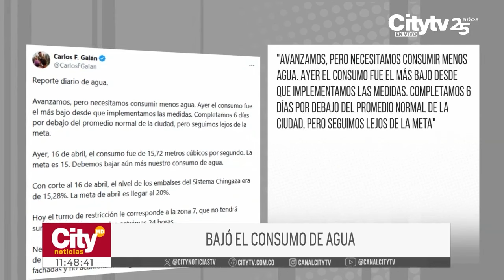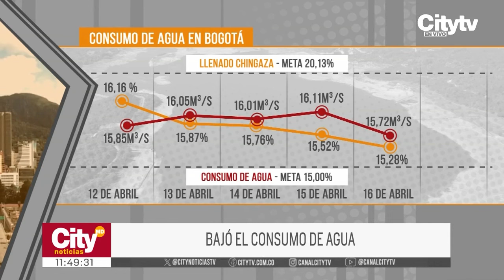Bajó el consumo de agua en Bogotá tras el sexto turno de racionamiento | CityTv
A pesar de que se evidenció una disminución del consumo de agua en Bogotá tras el sexto turno de racionamiento, aún se está lejos de la meta establecida por el Distrito. El primer mandatario aseguró que se avanzó, pero se necesita consumir mucho menos, pues el nivel de los embalses continúa disminuyendo. Entérese de todos los detalles y de la información ampliada en la nota presentada a continuación.